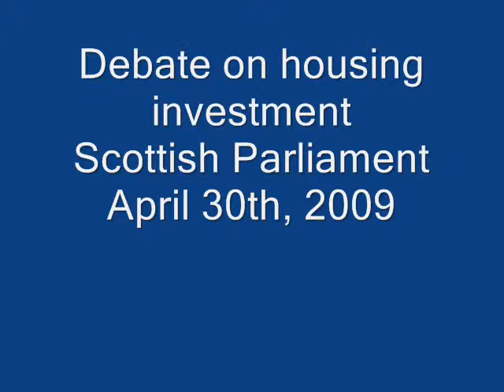Nell, workers and housing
Duncan McNeil MSP discusses his working week, which included a visit to a constituent to discuss a new grant for private housing adaptations, an event for International Workers Memorial Day and a housing debate.